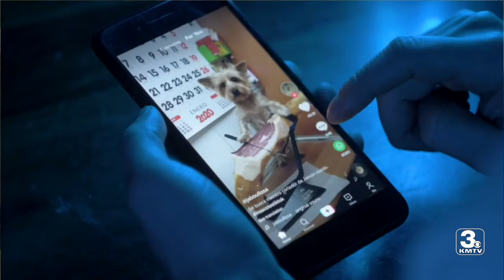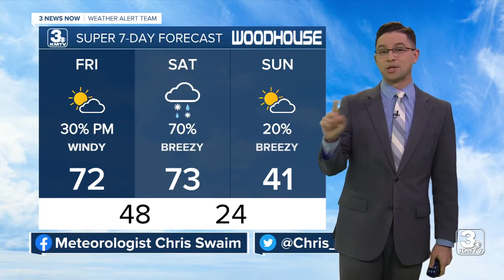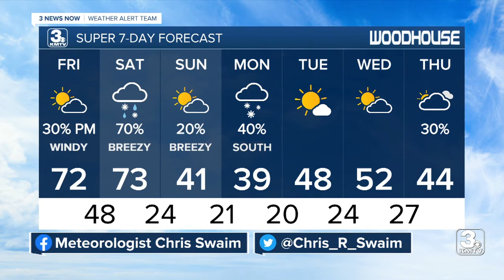KMTV 3 News Now Omaha Latest Headlines | March 3, 5pm